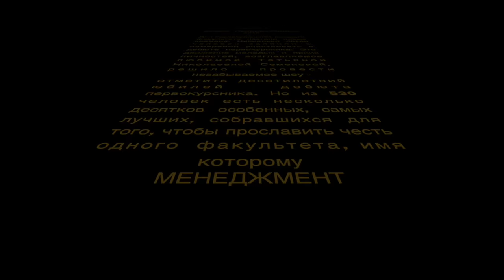Сорока ТВ' 05. Дебют Первокурсника 2015!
В этом выпуске команда Сороки ТВ посетила традиционный конкурс "Дебют первокурсника" и пообщалась с гостями + немного бэкстэйджа!